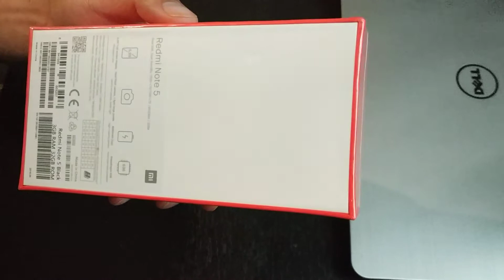Xiaomi Redmi Note 5 unboxing y analisis!!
Version 3 RAM y 32 de ROM